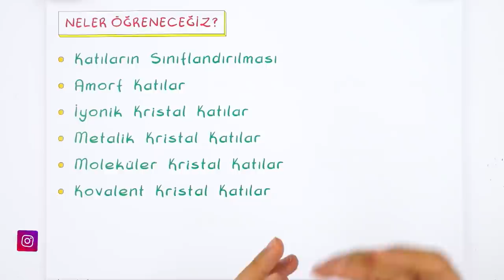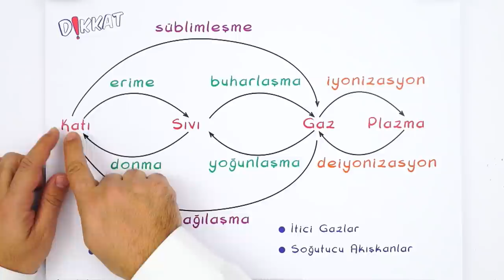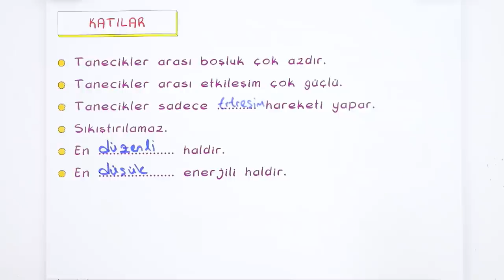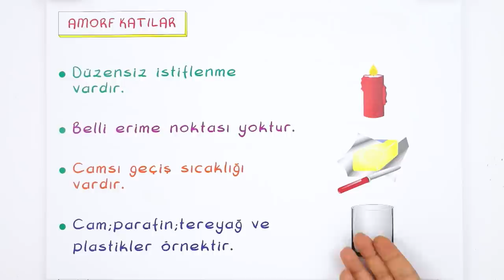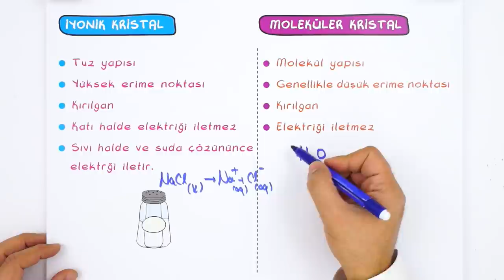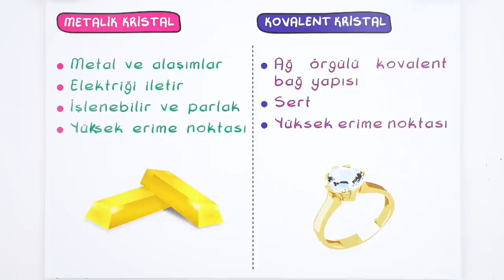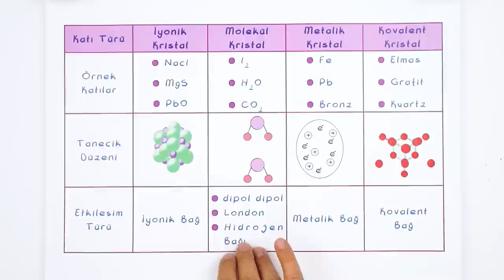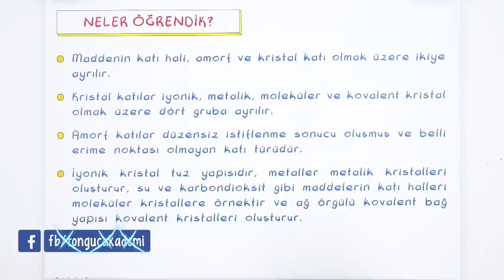Katılar | 9.Sınıf Kimya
Kimya dersinde 'Katılar " konusuna canlı yayında detaylı konu anlatımı ve yeni nesil sorularla devam ediyoruz.🤓